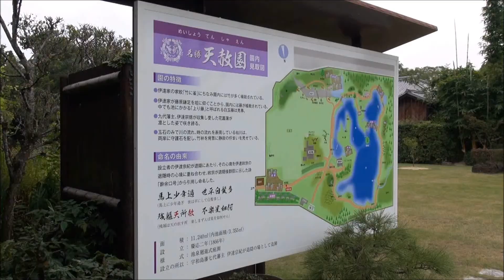日本庭園 天赦園 愛媛県宇和島市